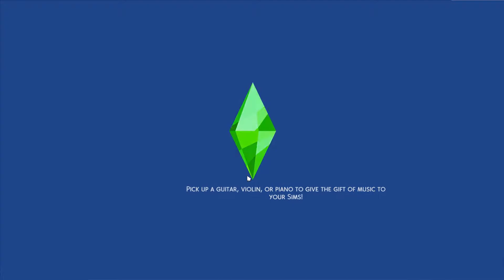Exploring The Town + Second Pregnancy! 🏡👶 - The Sims 4 Cottage Living: Part 2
After spending the day with their daughter and the farm animals, Itsuki and Winnie decide to explore the town a little bit. Itsuki and Winnie are also expecting their second child.
Story:
Newly married Itsuki and Winnie decide it's time to start a new adventure in a town called Henford-On-Bagley while raising their daughter Mitsuki and maybe in the future more children.